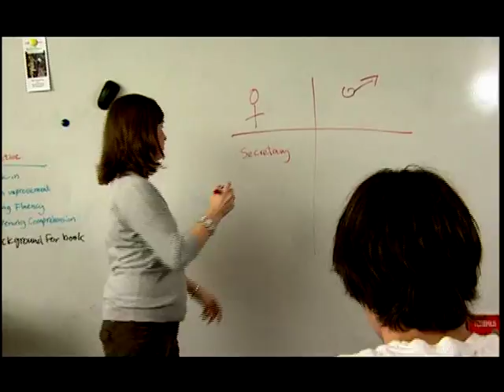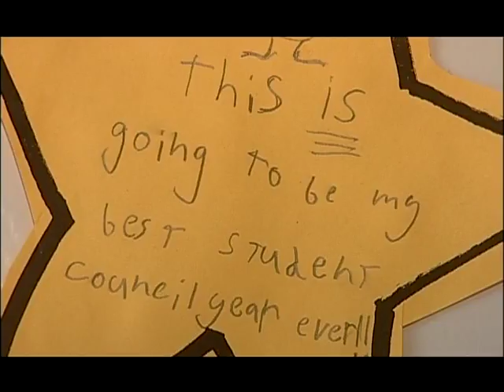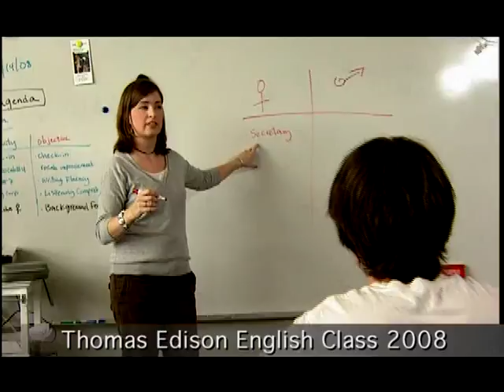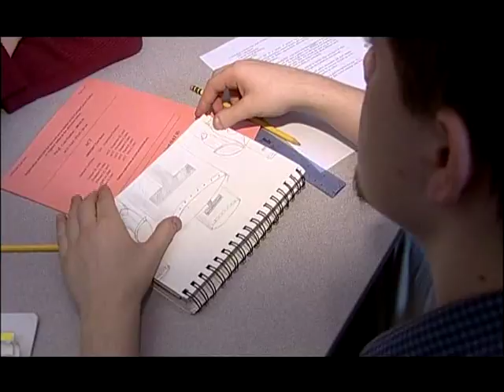Edison High School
Located in Portland, Oregon, Edison is a private high school dedicated to meeting the special education needs of Learning Disabled (LD) teens. Our students' learning differences include Dyslexia, ADD, ADHD, Asperger's Syndrome, Tourette's Syndrome, Dysgraphia, Dyscalculia, Visual Perception and Nonverbal Learning Disorders.